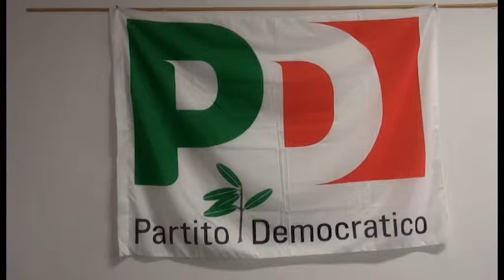Il Pd di Arezzo si affida ai giovani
Pd Arezzo e i giovani